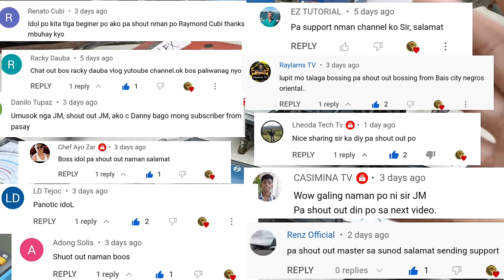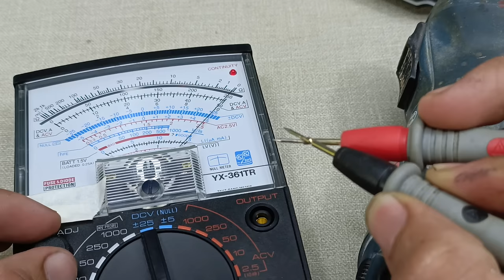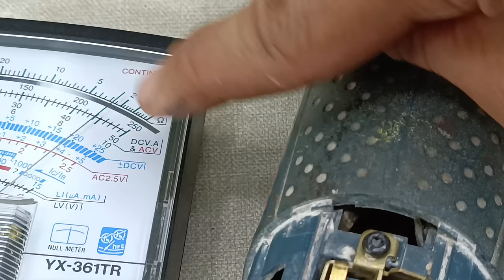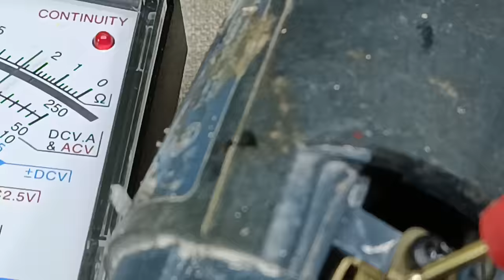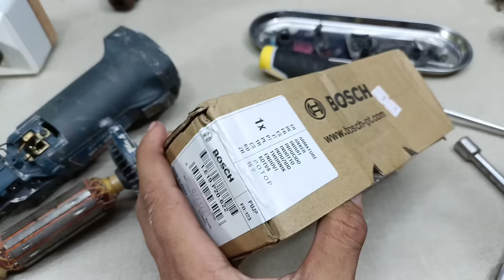Bosch angle grinder paano ayusin,malakas ang kislap,at mabagal,at mainit byJM TUTORIAL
Angel grinder armature damage step by step tutorial for New beginner guide for you ❤️😱👍